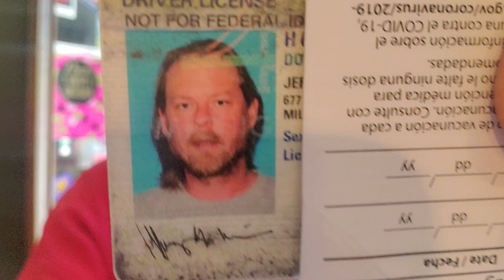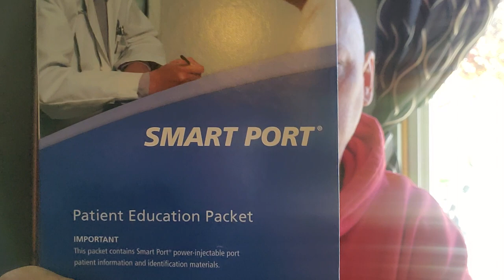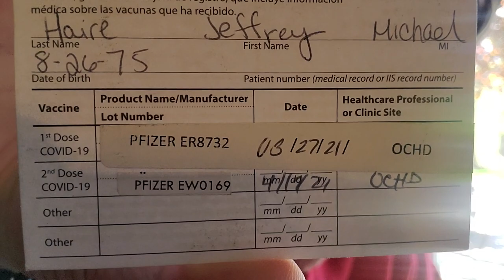Alveolar Rhabdomyosarcoma (past update)